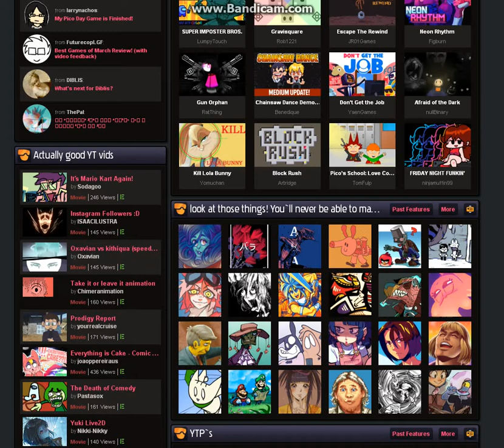Newgrouds But Google bought It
Have you Ever wondered what if Google bought Newgrounds? Well, goodbye all the good games because Google would totally mess it all up.